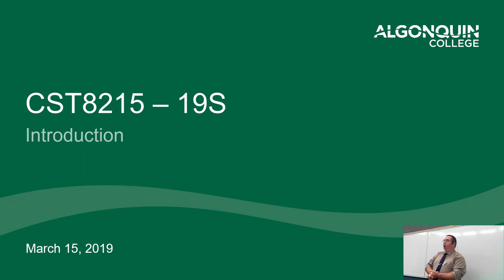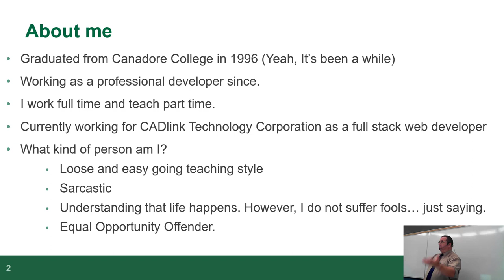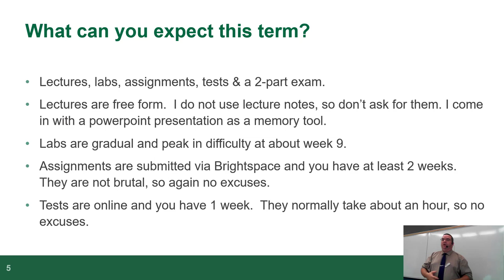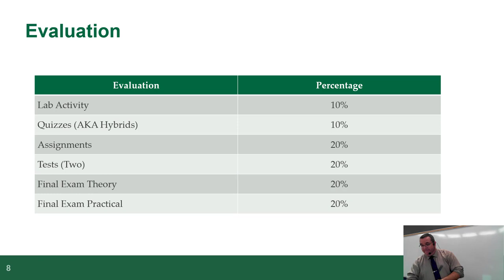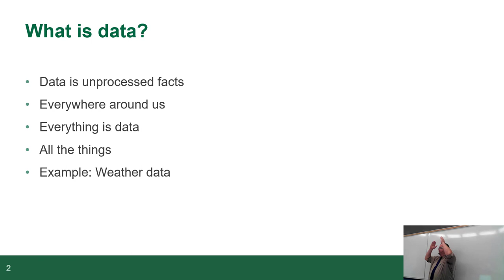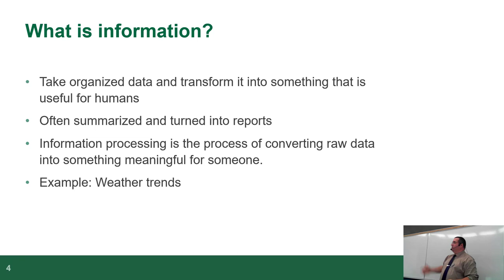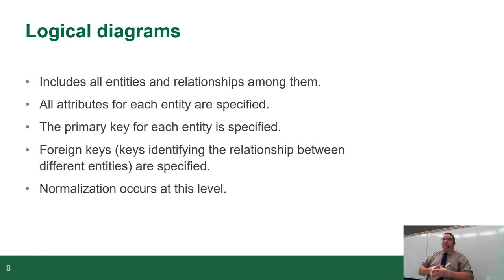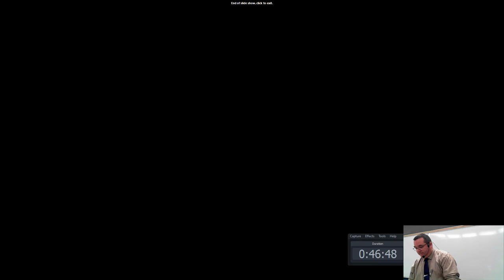CST8215 - 19F - Lecture 1